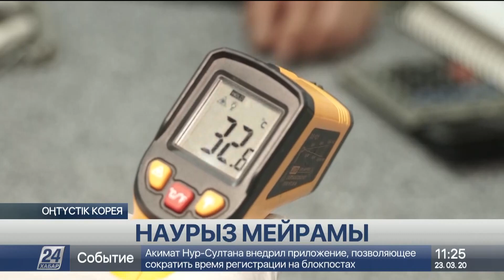Оңтүстік Кореядағы қазақстандықтар Наурыз мерекесін атап өтті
Оңтүстік Кёнсан провинциясындағы Ёнсан қаласында жұмыс істейтін қазақстандықтар бас қосып, Ұлыстың ұлы күнін атап өтті, деп хабарлайды «Хабар 24».